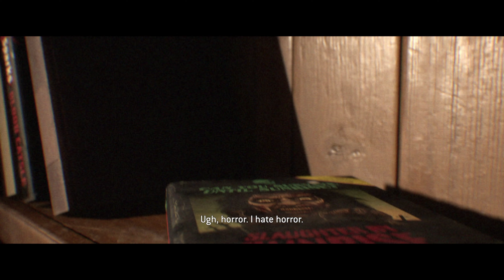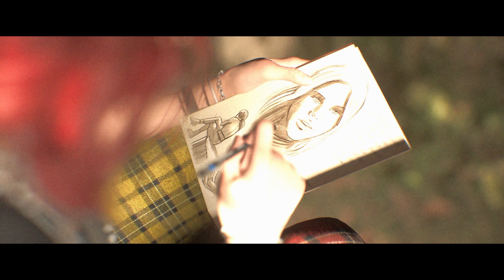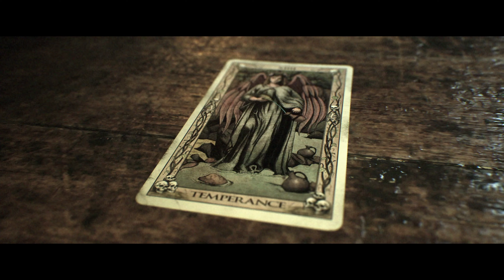Hackett’s Quarry Forever - The Quarry Walkthrough Gameplay Part 2 - PS5 4k 60FPS - No Commentary